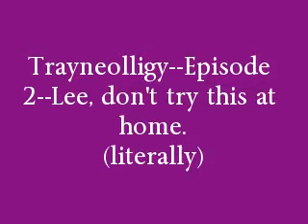Lee the Stunt Girl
Lee gets filmed goofing around, jumping off of walls, the ground, and in the end, she ends up dying! (do not try this at home)  P.S. No one is really dying, you don't have to worry.